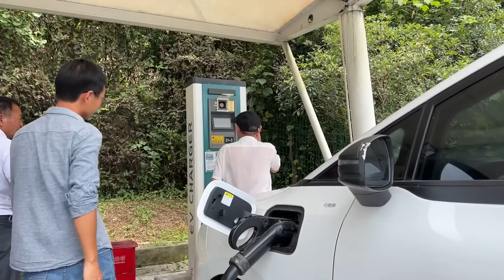一路8个多小时，从奉节到乐山，老男孩带爸妈吃乐山特色菜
鄂东老男孩 日常Vlog 农村生活【鄂东老男孩】一路8个多小时，从奉节到乐山，老男孩带爸妈吃乐山特色菜
For over 8 hours, from Fengjie to Leshan, the old boy took his parents to eat Leshan specialty dishes
一路8個多小時，從奉節到樂山，老男孩帶爸媽吃樂山特色菜